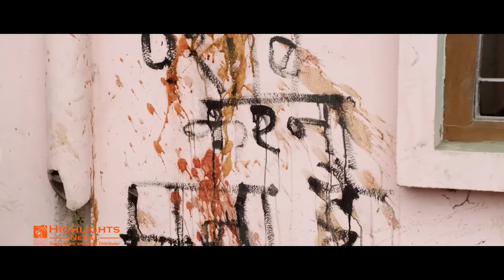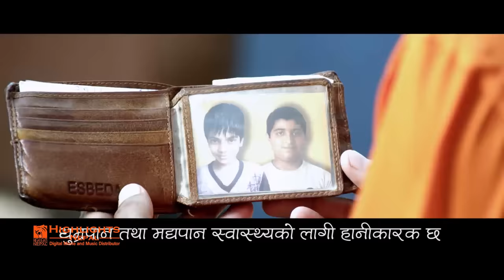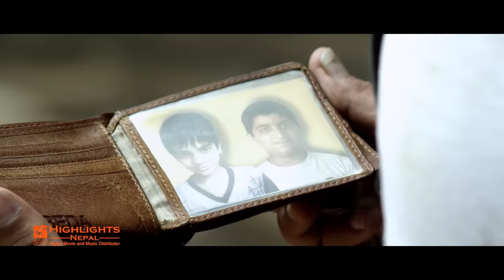KABZA | Nepali Full Action Movie | Biraj Bhatta, Shuvechchha Thapa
Kishori Films Presents
Shree Krishna Films Distribution for Nepal
Movie: KABZA

Starring: Biraj Bhatta, Suvechha Thapa, Raju Giri, Krishna Bhatta,
Singers: Khagendra Shrestha, Pramila Tamang, Bidhya Tiwari
Story: Sanjaye Shigh
Lyrics: Dinesh Dilkhash
Action: Singh is King
Co-producer: Ishwor Tiwari
Producer: Dhupendra Bhagat
A Film by Raju Giri
Director: Kedar Parajuli